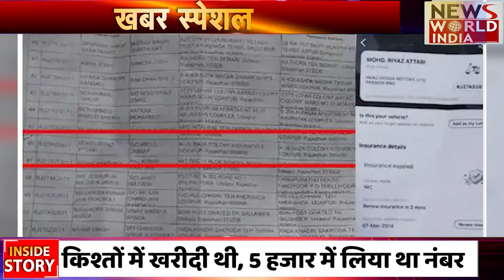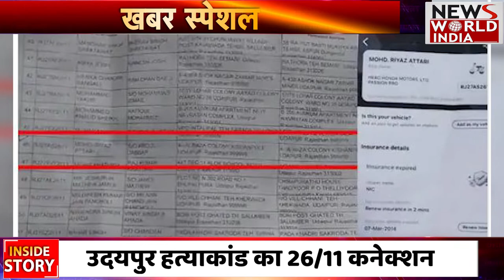Udaipur Murder Case Update: उदयपुर केस में निकला 26\11 कनेक्शन, सारी साजिश Pakistan की रची